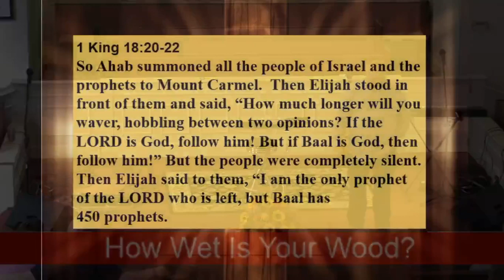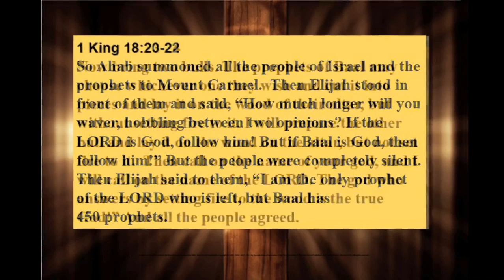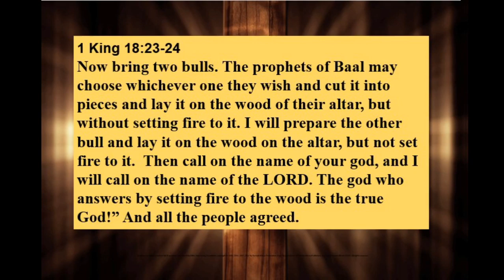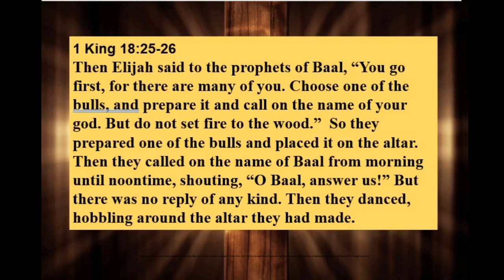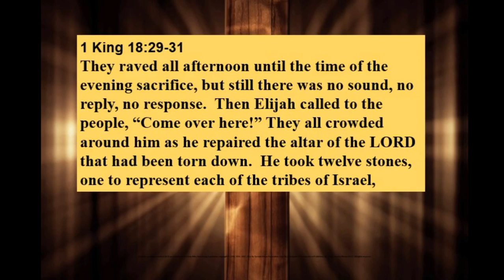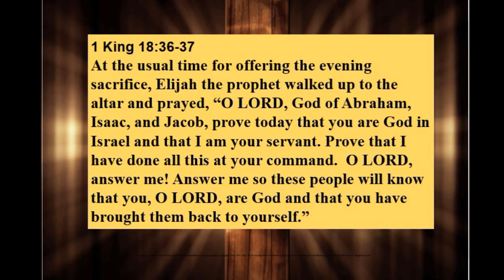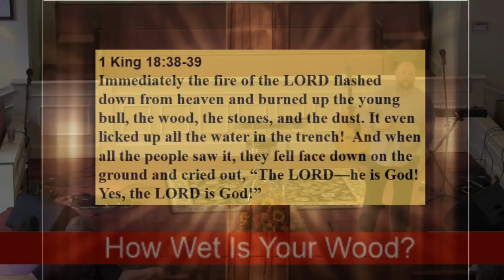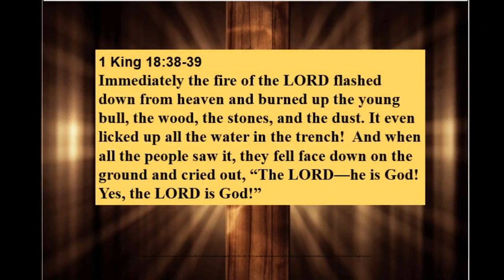How Wet Is Your Wood?